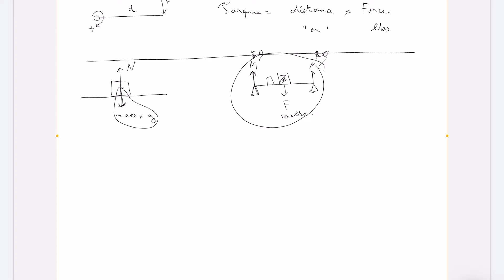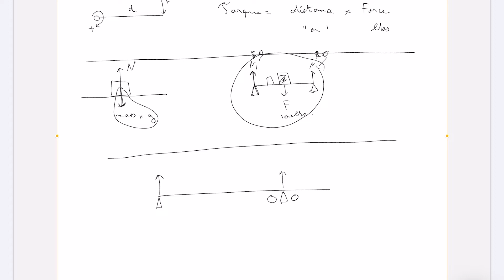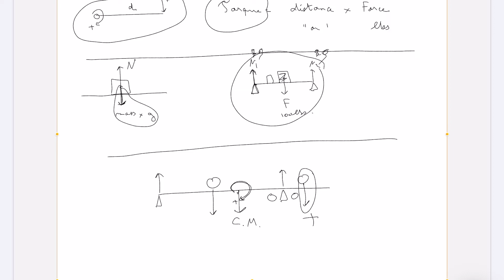Trailer design | Part 1 | Understanding torque and calculating axle position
In this video, I start this series by giving an insight on torque and static equilibrium in order to calculate the trailer axle position for having 15% of the trailer weight on the hitch.